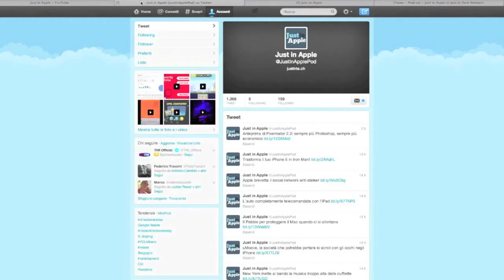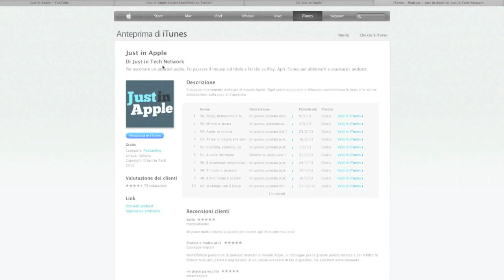Custodia iPhone 5 Big Big Pixel - Video Review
Link sito Big Big Pixel